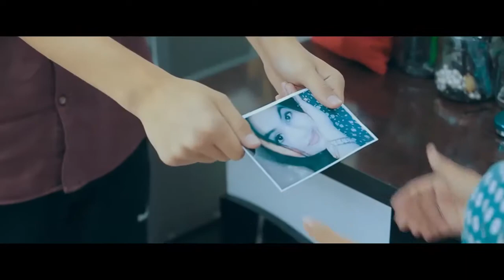Azamat NUR bo'ldi bo'ldi klip version premyera beruniy